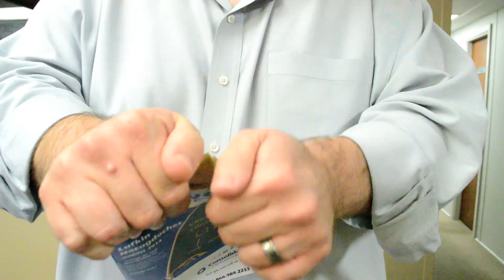Dan Patrick Rips A Phone Book In Half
Watch Dan Patrick perform an amazing feat of strength, as he amazes everyone with an incredible display of skill, and an outstanding exhibition of physical acuity.